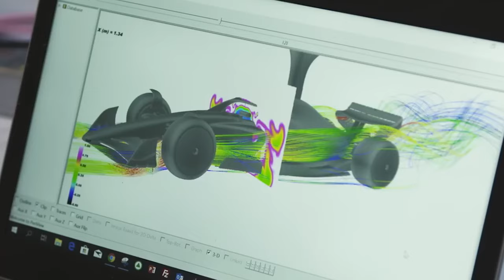LEWIS HAMILTON REGRETS SET UP CHANGE IN CHINA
SET UP CHANGES COST HAMILTON GOOD CHAMPIONSHIP POINTS